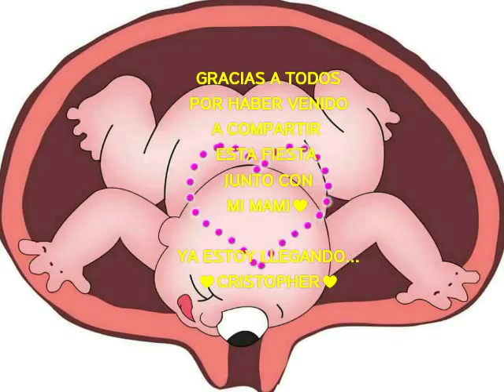Baby Shower de Cristopher Alexander ♥♥ Hasta el final - David bisbal (Cover)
Ahijado te amo con toda el alma ♥